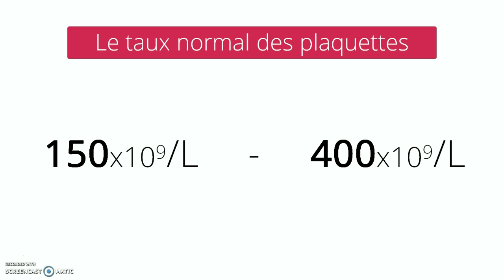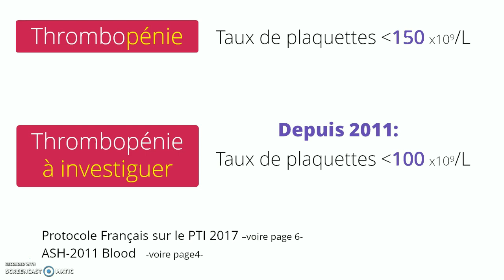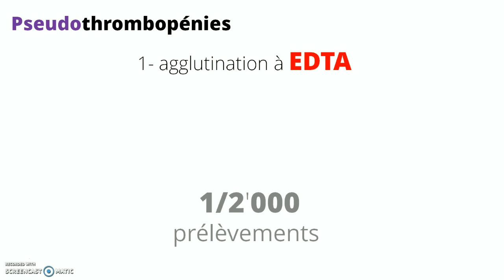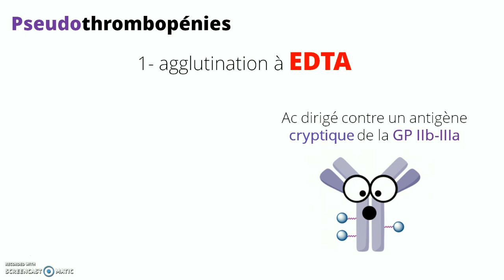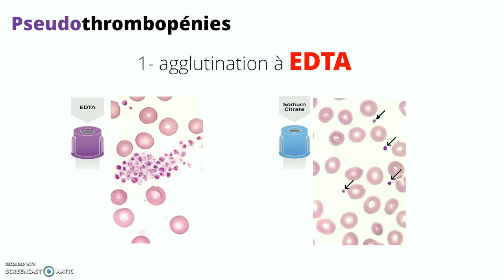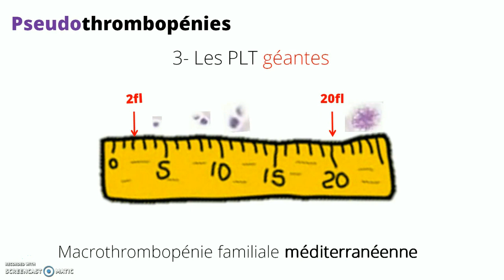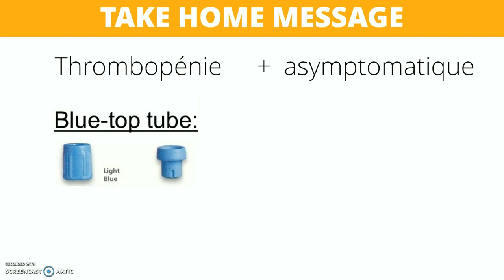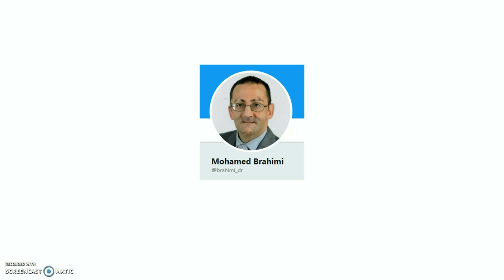PSEUDOTHROMBOPENIES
ASH-2011 Blood   -voire page4-

Protocole Français sur le PTI 2017 –voire page 6-